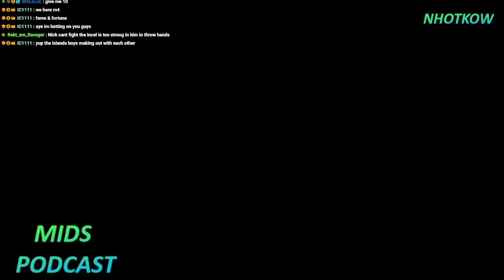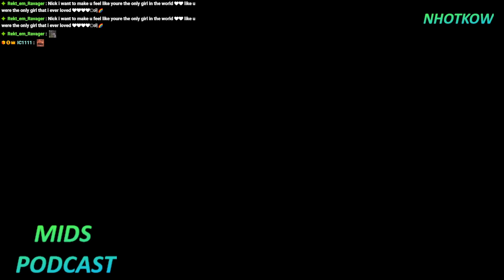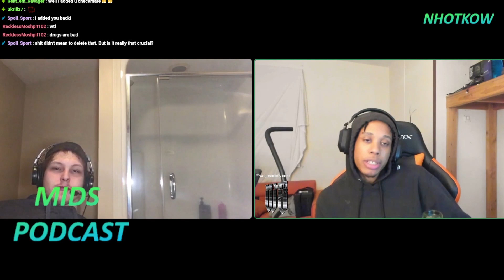MIDS PODCAST 2% FULL EPISODE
🎥 Welcome to the Stotteyman Channel! 🎥
Your go-to destination for content focus like livestream setups, social media tips, behind-the-scenes insights, or tutorials!

📧 Have questions or need help with your livestream or content creation setup?

Let’s grow and create together! 🚀